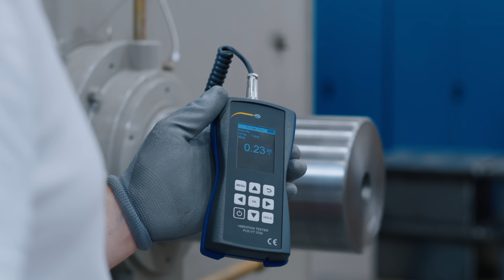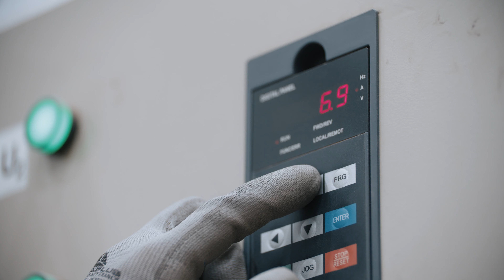Large electric motors assembling factory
Large electric motors assembling factory - VYBO Electric